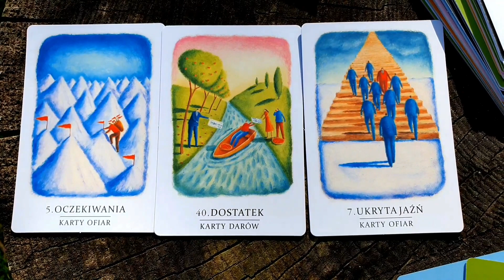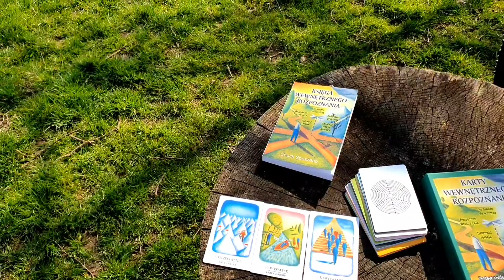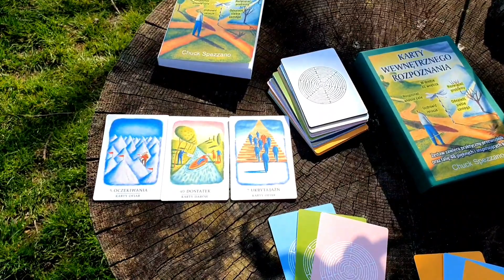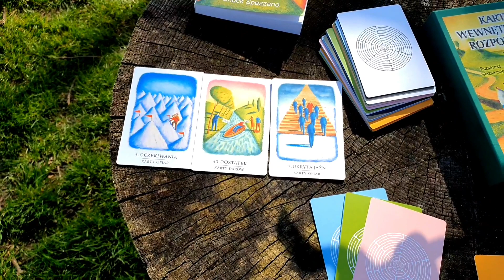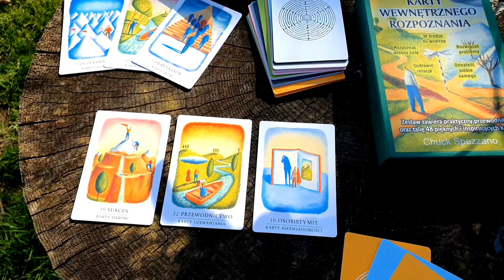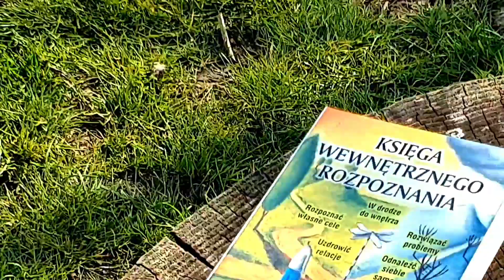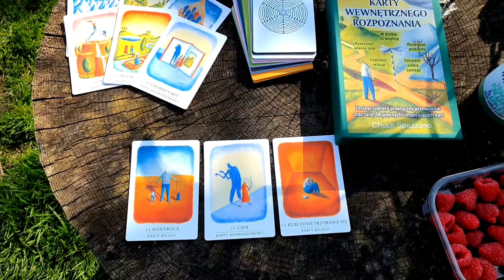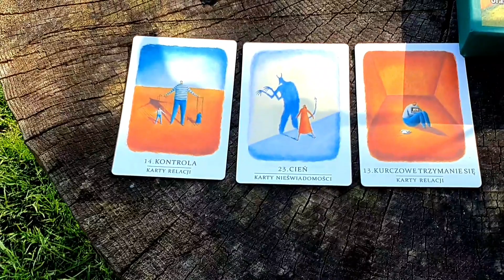Przekaz dla Ciebie 💚 Co musisz dzisiaj usłyszeć 💚 Wybierz Serduszko 💚 Bezterminowy film 😘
⭐Usługi ezoteryczne⭐
Moje metody pracy:
karty, wahadło, runy, jasnoczucie- odczuwam w sposób pozazmysłowy, biała magia.

🌙Oczyszczanie energetyczne/ rytuał dla Twojego domu cena sesji: £35

🌙Amulet który wykonuję z Tobą aby Cię chronił

🌙Opętania przez dusze zmarłe/ demony/duchowe opętania/bakterie/pasożyty/grzyby

Numer dla osób mieszkających w Angli:

E Ziolkowska-Wysocka
30-91-97
23472468

Numer do wpłat dla osób mieszkających w innych krajach:

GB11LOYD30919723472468